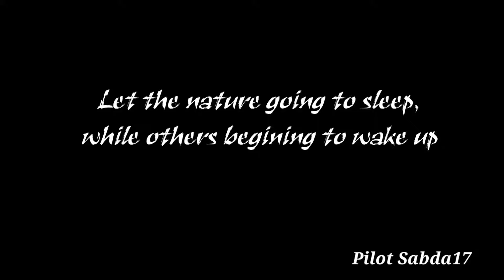YIA & Wisata sekitarnya ; The Best sunset di Pantai Trisik....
Sangat menakjubkan warna lukisan alam pada saat sunset di Pantai Trisik. Lokasi wisata ini menjadi salah satu the best sunset view di pesisir selatan Pulau Jawa.